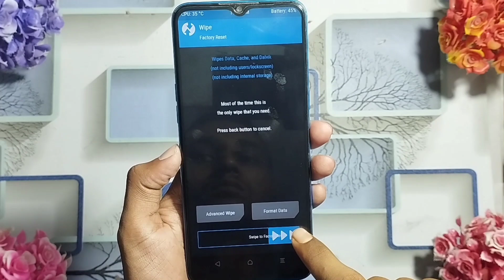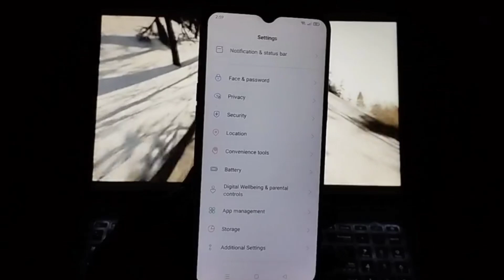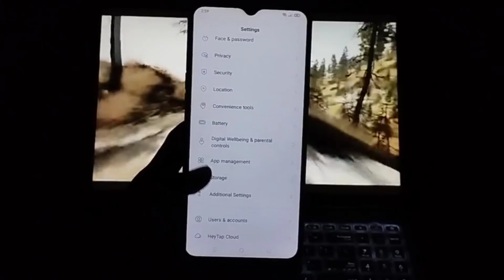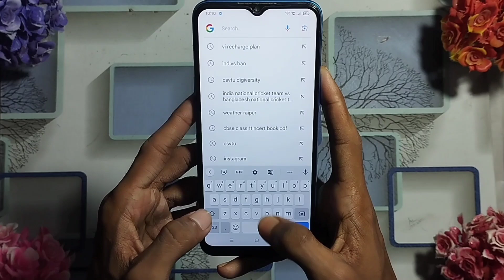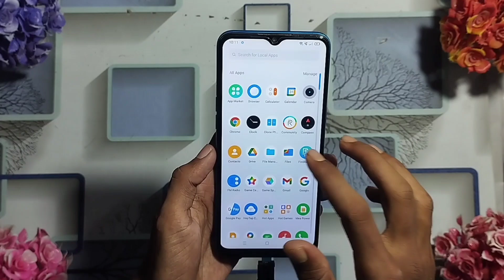Should You Root Your Smartphone In 2024? Top Advantages To Root Your Android Phone in 2024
Join me as I dive into the top 5 reasons why rooting your Android phone in 2024 could totally change your mobile experience!Join me as I dive into the top 5 reasons why rooting your Android phone in 2024 could totally change your mobile experience!

Rooting an Android phone is a process that allows users to unlock the full potential of their device, giving them more control and flexibility over their mobile experience. It's like getting the keys to a new car, and being able to customize it to your heart's content!

We've all been there - stuck with a stock Android phone that comes with its own set of limitations. You know, the ones that make you want to pull your hair out in frustration. Like when you're stuck with bloatware that you can't uninstall, or when you wish you could change the look and feel of your home screen but can't quite get it right. It's like being stuck in a rented apartment, where you can't make any changes to the decor, no matter how hard you try! And let's not forget about the annoying pre-installed apps that you'll never use, but can't get rid of. It's like having a bunch of unwanted guests at your party, who just won't leave!

Imagine being able to uninstall all the apps you don't need, and having the freedom to customize your phone to your heart's content. That's exactly what rooting can do for you! But that's not all. With a rooted phone, you can also access exclusive apps that are only available to rooted users, which can give you even more features and capabilities. And, let's not forget about the improved performance and battery life that comes with rooting. It's like getting a brand new phone, without having to shell out the cash!

In this video, we're going to explore the top 5 reasons why rooting your Android phone in 2024 is a no-brainer. From improved performance to enhanced customization, we'll dive into the benefits of taking control of your mobile experience. So, if you're tired of being limited by your stock Android phone, and want to unlock its full potential, then keep watching!

So, why exactly should you root your Android phone in 2024? Well, for starters, it can improve your phone's performance by a significant amount. This means faster load times, smoother gameplay, and an overall better user experience. It's like upgrading to a high-performance engine, without having to buy a new car! Next up, rooting gives you the ability to customize your phone to your heart's content. Want a specific look and feel for your home screen? Done! Want to change the font style and size? Easy peasy! With rooting, the possibilities are endless!

Another great reason to root your phone is that it gives you access to exclusive apps that are only available to rooted users. These apps can give you features like ad-blocking, enhanced security, and even more customization options. And, let's not forget about the improved battery life that comes with rooting. With a rooted phone, you can optimize your battery usage, and get more juice out of your battery.

One of the biggest benefits of rooting, in my opinion, is the ability to remove bloatware and unwanted apps that come pre-installed on your phone. It's like decluttering your digital life, and getting rid of all the junk that you don't need! Imagine having a phone that's only loaded with the apps you use and love, and nothing else. With rooting, that's exactly what you can get!

I've seen firsthand how rooting can transform the Android experience for users. Take, for example, my friend Sarah, who was tired of her slow and clunky phone. She rooted her device, and suddenly, she had a brand new phone that was fast, responsive, and customizable to her heart's content! She was able to uninstall all the bloatware, and install apps that she actually used. The difference was night and day, and she was thrilled with the results!

In conclusion, rooting your Android phone in 2024 can be a total game-changer. From improved performance to enhanced customization, and from access to exclusive apps to better battery life, there are so many compelling reasons to take the plunge. So, if you're tired of being limited by your stock Android phone, and want to unlock its full potential, then rooting is definitely worth considering.

Have you rooted your Android phone, and what was your experience like? Share your stories, and let's keep the conversation going!